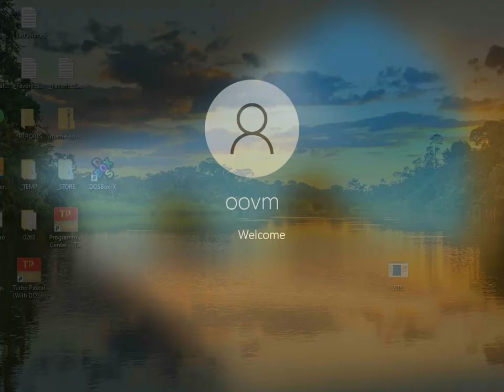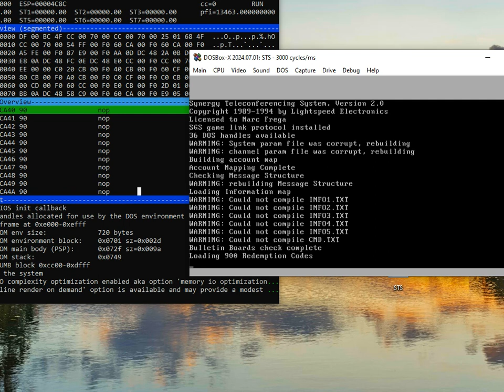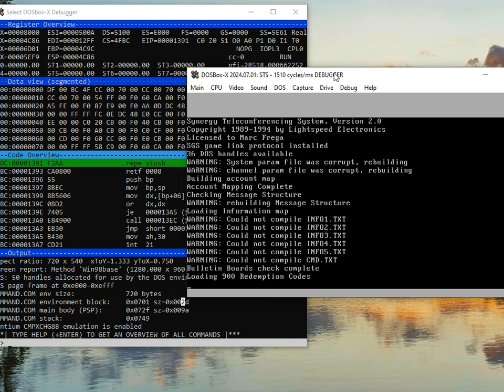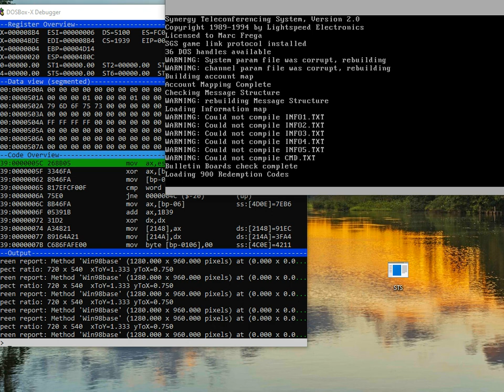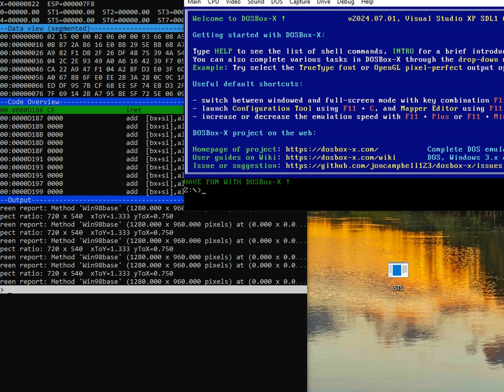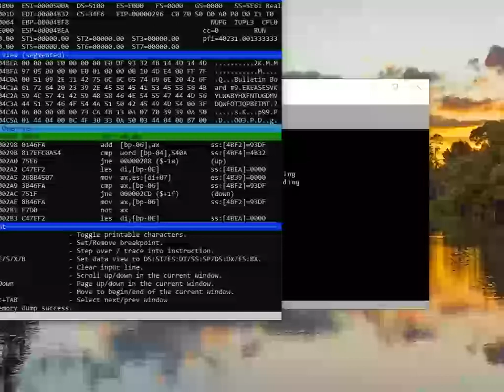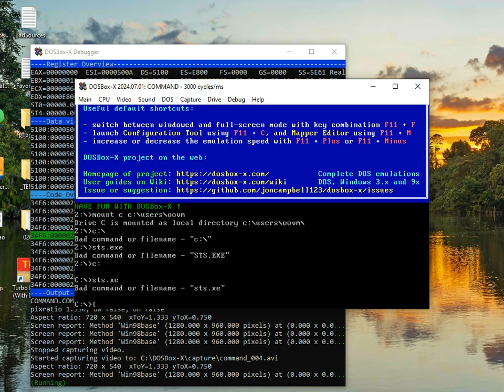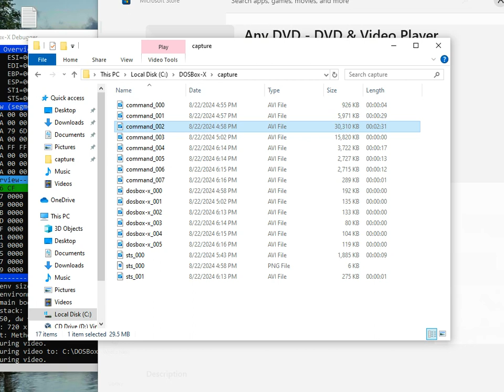SMS DUMP Use those Force, always:|) a ()xy()zb()urne venture